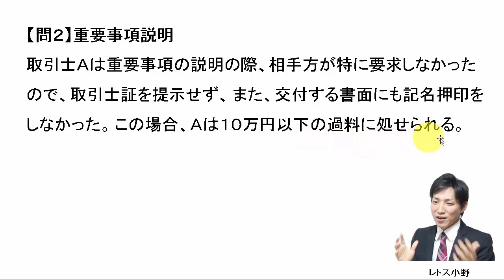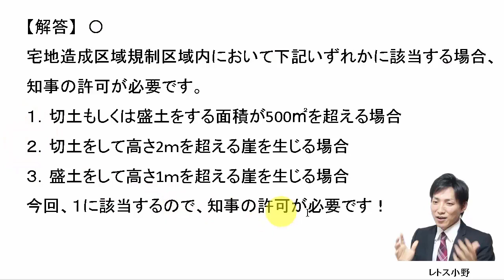【宅建過去問】1月11日の３問【レトス小野】宅建過去問解説